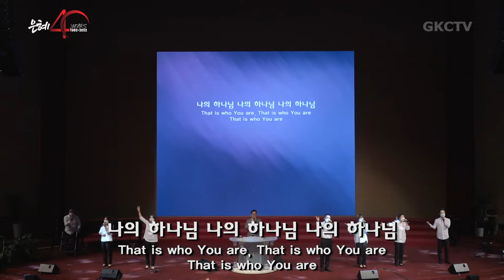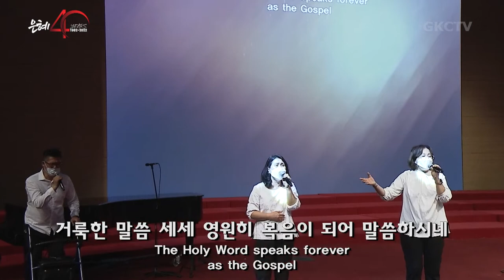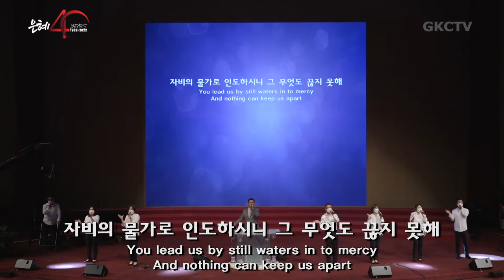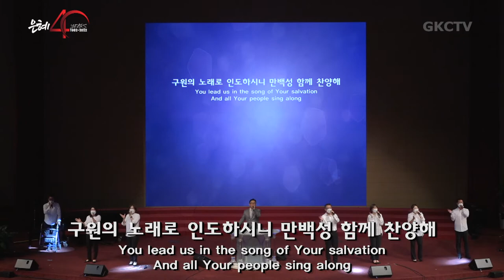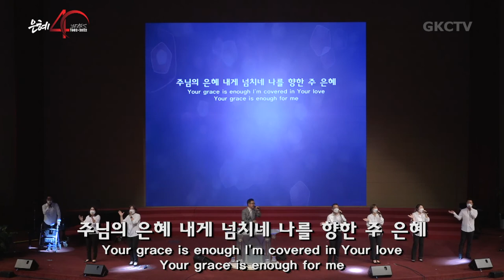[은혜한인교회 은혜워십] 빛으로 비추시네 • 주 이름 큰 능력 • 여호와께 감사하라 081922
은혜한인교회 금요성령집회 2022년 8월 19일 찬양과 경배
1. 빛으로 비추시네
2. 주 이름 큰 능력
3. 여호와께 감사하라
4. 주 여기 함께하시네
5. 말씀 앞에서
6. 주 신실하심 놀라워

GRACEMI.com | GKCTV.com